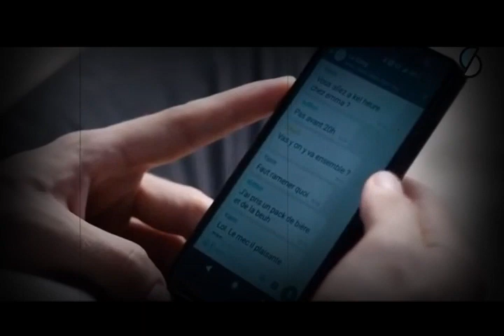FRANCE SKAM ~ After Eliott BREAKS Lucas' Heart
I've been holding my breath for a week now and can't stand it any longer. now I know how the fly felt being caught in the spider's web and thoroughly covered by webs.

Song - Feel Something
Artist - Adam Lambert (Acoustic)
Images -SKAM FRANCE Season 3